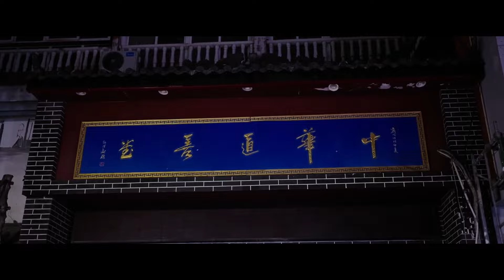BASS BOOSTED MUSIC MIX 2024 🔥 CAR BASS MUSIC 2024 🔈 BEST EDM, BOUNCE,ELECTRO HOUSE OF POPULAR SONG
Get ready for the ultimate bass boosted music mix of 2024! Perfect for your car, this mix features the best EDM, bounce, and electro house tracks that will have your speakers bumping all day long. Turn up the volume and get ready to feel the music!

From car music to bass boosted songs, these mixes will have you feeling the Bass Everywhere! So turn up the volume and enjoy some of the best music around!

🔥Tracklist:
[00:00:00] - I Wanna Love You (J R, Merdy, Pacani Cover)
[00:02:15] - Where Are You Now (The FifthGuys, DiFi, CASSIE Cover)
[00:04:37] - Ur Just Horny (Meric Again, 22Angels Cover)
[00:06:41] - Love Me Harder (Coopex & HUX & Poylow Cover)
[00:08:43] - Lonely - Best EDM Music 2024
[00:09:40] - Harddope, Twin, BadScandal - Out Tonight
[00:11:46] - RIGĒL - Miss U
[00:14:16] - Can't Feel My Face (Reaktive, Badscandal Cover)
[00:16:22] - DJSM, Robbe, Cour - We Found Love (ft. Britt Lari)
[00:18:44] - Lucha & Godmode - Francis Ngannou
[00:21:00] - DJSM & Robbe & New Beat Order - Salt
[00:23:18] - D'Amico & Valax, Rachel Morgan Perry - Whiplash
[00:25:52] - Middle (Twin & Ben Plum Cover)
[00:29:08] - New Rules (EQRIC, PHARAØH, Whoopa Cover)
[00:31:17] - Closer (DJSM & Robbe & Nito Onna Cover)
[00:33:25] - Move Your Body (Merdy, PACANI Cover)
[00:35:59] - One Last Time (EQRIC, Kverz, MØRFI, Britt Cover)
[00:38:02] - That's Hilarious (Ben Plum & PACANI Cover)
[00:40:09] - Hub3rt - Miss U
[00:42:45] - All Day And Night (Boostereo, ATHYN, i-La Cover)
[00:44:58] - Him & I (Yohan Gerber & Bersage & Britt Lari Cover)
[00:47:05] - 9PM (Your Love) (ISAEV Cover)
[00:49:11] - Cold (MOHA & MEQQ Cover)
[00:52:07] - Girls Like You (2Shy, Ben Plum, PACANI Cover)
[00:54:31] - Sweet Dreams (Yohan Gerber & Ava Silver Cover)
[00:56:31] - Tomline - Bridge
[00:59:34] - We Don't Talk Anymore (BOXINBOX & Lionsize Cover)
[01:02:49] - Hit Or Miss, Anne Cline - I Should
[01:05:15] - MOHA & MEQQ - Times
[01:08:23] - Alfons, Arc North - Knight Rider
[01:10:59] - Castle Of Glass (Yohan Gerber, Paul Keen, Bastiqe, Salina Cover)
[01:13:05] - Helynt - Time
[01:16:22] - House Of The Rising Sun (Harddope, LexMorris, Nito-OnnaCover)
[01:19:19] - Bam Bam (Meric Again & 22Angels Cover)
[01:21:47] - Cheap Thrills (Cour, PACANI, Veronica Bravo Cover)
[01:24:09] - I'm Coming Home (Stayer, CPX, Rachel Morgan Perry Cover)
[01:26:26] - EMDI - Tokyo Drift
[01:28:47] - Legends Never Die (Coopex & IMKK & Britt Lari Cover)
[01:31:23] - Faruk Orman & 5lowers - One You Desire

BASS BOOSTED
EDM BASS
2024
NEW
CAR
BASS
CAR BASS
CAR MUSIC
DROPS